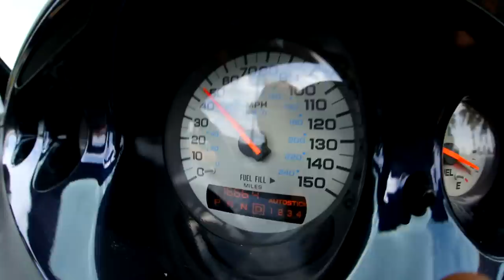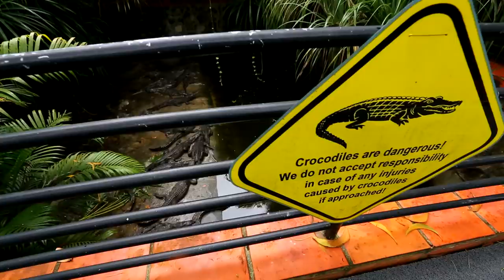Вьетнам - Камбоджа 5 выпуск (1080p HD) | Мир Наизнанку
Пятая серия вьетнамского сезона снималась в соседней стране, хоть и посвящается событиям во Вьетнаме. В каких условиях воевали партизаны во время вьетнамской войны? Что сохранилось на островах с тех пор? Как выжить на необитаемом острове? Как победить в схватке с крокодилом? И как не стать жертвой ядовитой змеи?